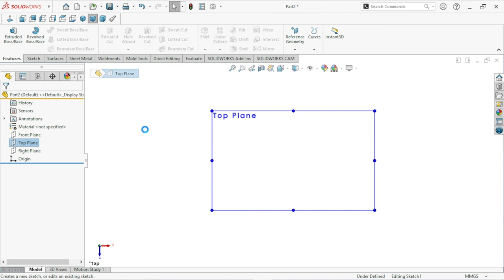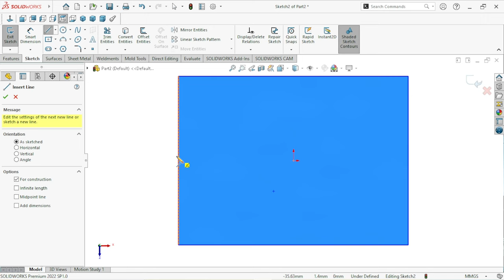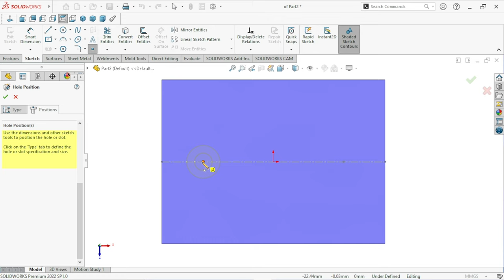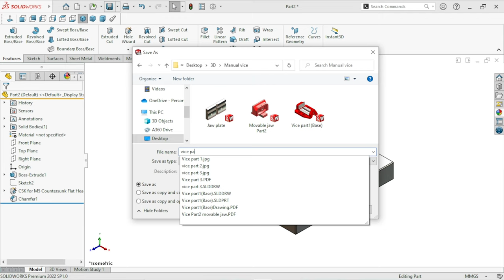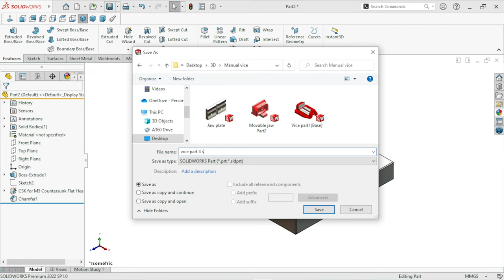Sketch manual vice part4 | Slider plate | Solidworks tutorial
The next part of manual vice create in this video. who called slider plate.
vice is particularly useful for holding small work which requires filing or drilling and for such work as laying out small jobs on the surface plates. These are made of mild steel.
Hitesh Malviya : MALVIYACADSOLUTION
Gujarat : India